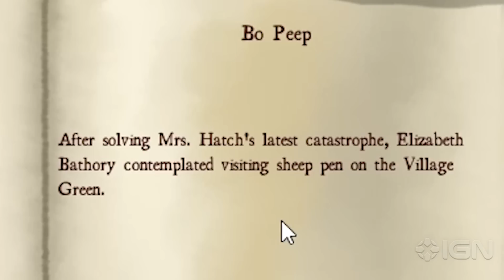We Crashed a Funeral & Told Some Lies in a Jane Austen MMO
Move over World of Warcraft, there's a new heavyweight MMO in town!

Follow IGN for more!